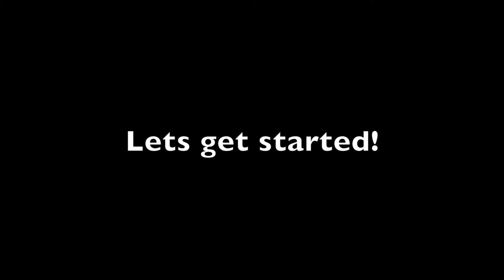"Chasing The Sun" by Hilary Duff - Guitar Tutorial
Hey everyone! Here is a tutorial on how to play “Chasing The Sun” by Hilary Duff.

Intro/Verse/Chorus/Bridge: C G Am F

STRUMMING: DDUUDU